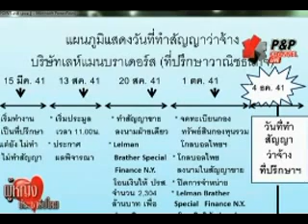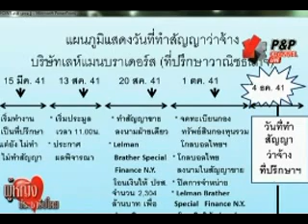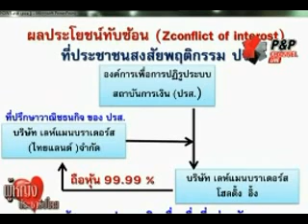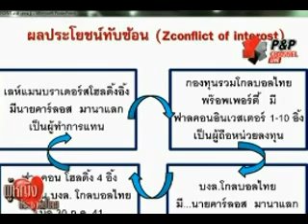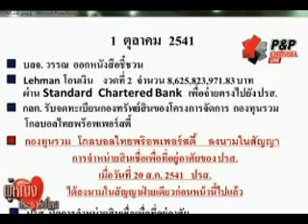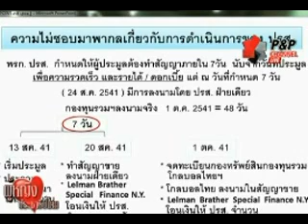จิ๊บ คันนายาว ผู้หญิงไทย หัวใจปชต 22ต ค 55